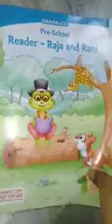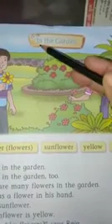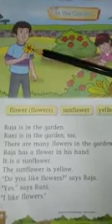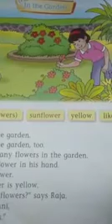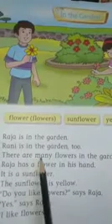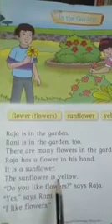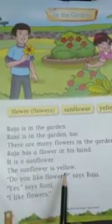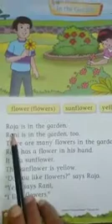Class UKG- English Reader ch 28 In the garden pg no 42